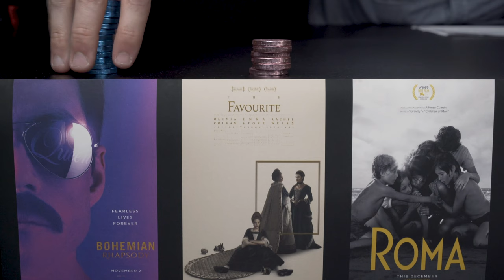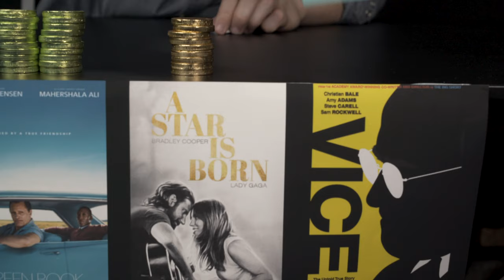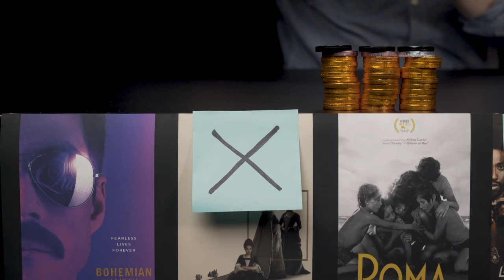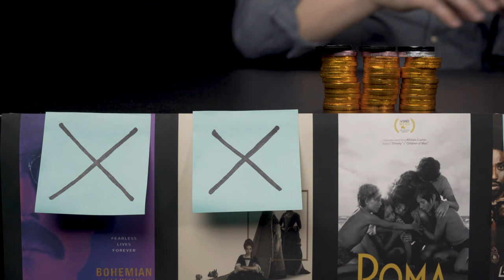2019 OSCARS - Preferential Ballot Experiment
Predicting the 2019 Best Picture with the very unpredictable preferential ballot.

The preferential ballot is explained using ballots from 100 guild members (SAG-AFTRA, DGA, PGA, WGA, etc..) to help predict what film might take home the Oscar.